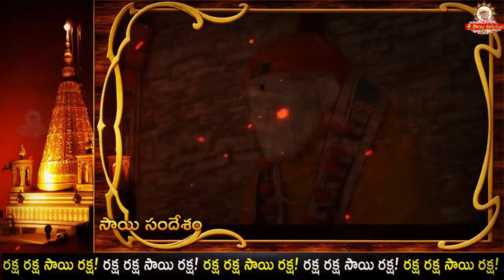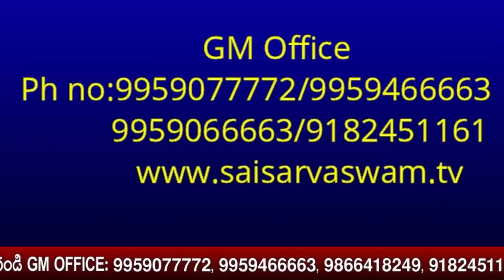ఈ రోజు సాయి సందేశము -1034 I Sai Sandesh I Sai baba Today Message I Sai Sandesh today I Sai Sandesham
ఈ రోజు సాయి సందేశము -1033 I Sai Sandesh I Sai baba Today Message I Sai Sandesh today I Sai Sandesham

goldenlotus444.